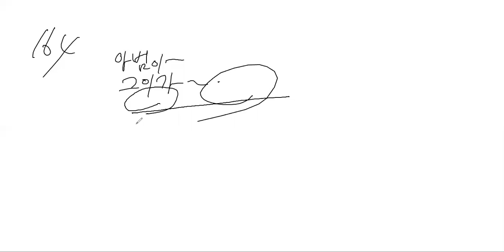장웅상박사의 언어와 생활 제 7강 강의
경어법과 언어 예절: 실제